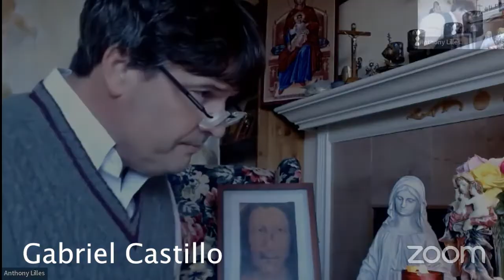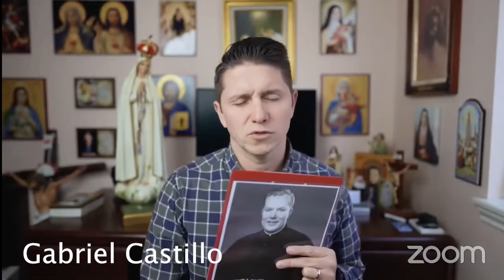The Sorrowful Mysteries w/ Fr. Josh Johnson, Gabriel Castillo and more | Rosary Crusade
Join prominent catholics and pray the sorrowful mysteries of the contemplative rosary with: Dr. Joseph Hollcraft, Dr. Anthony Lilles, Gabriel Castillo, Dominican Sisters of St. Cecilia, Fr. Josh Johnson and Dane & Stephanie Burke

With a reflection on the sorrowful mysteries by Dan Burke.

This was taken from the Avila Army's Rosary Crusade 2022 - Triumph of Mary's Immaculate Heart.

What questions do you have after watching today's video? Were you impacted in some way?